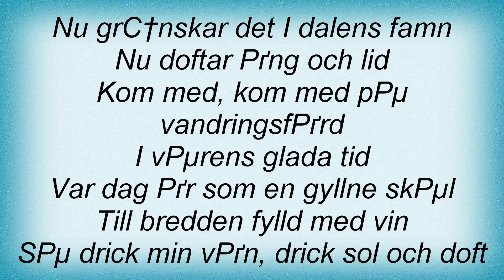Sarek - Nu GrГ¶nskar Det Lyrics